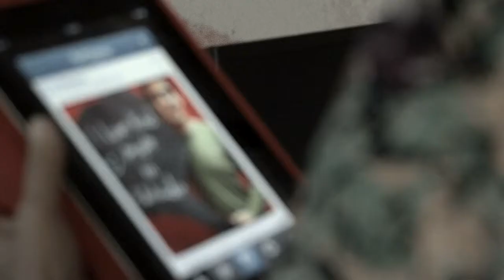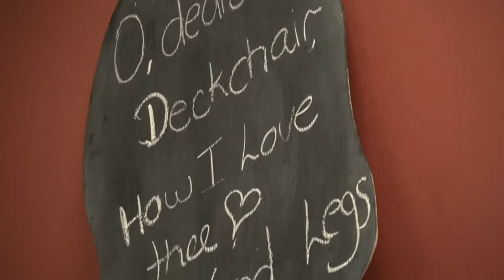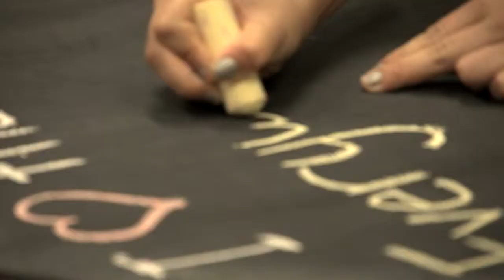Digital Hub: Love Letters to My City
Last week a group of computer savvy volunteers took part in their first digital story-telling workshop, in preparation for the opening of Adelaide's own Digital Hub.

Free online and computer training will be available to the community from January next year, as part of the Gillard Government's plan to help Australians take advantage of the National Broadband Network.

The Adelaide City Digital Hub, located in the Grote Street Library, will be one of 40 hubs across Australia to offer courses in computer basics, internet banking, social media and iPad photography.

Music: Es ist Super - Perfect Summer (Oisima Remix) courtesy of Oisima